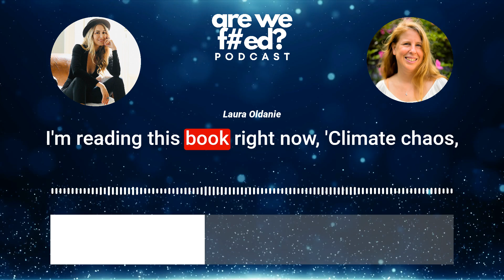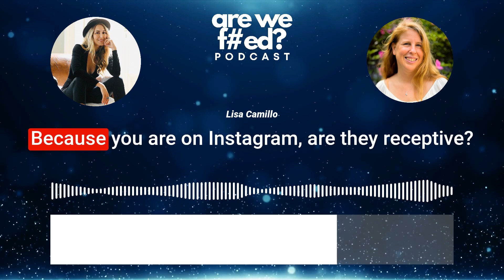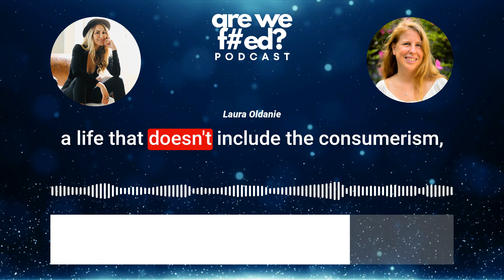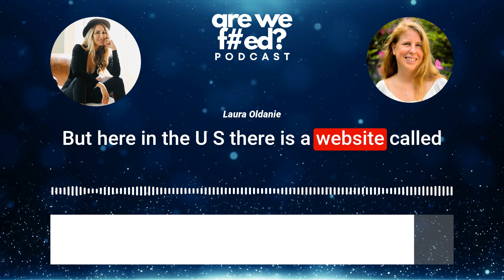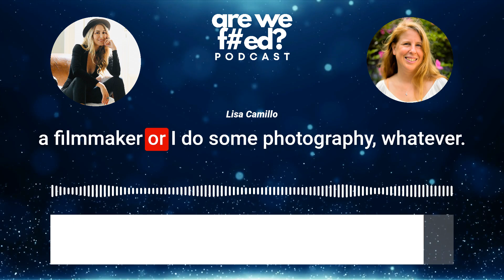Episode 12: Laura Oldanie - Can we live well defying capitalism?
Laura Oldanie - Can we live well defying capitalism?

In this episode, we're joined by Laura Oldanie, a green living and money coach who explores sustainable money and lifestyle choices for a regenerative future. Together, we'll discuss how to "fuck capitalism" by starving it and building an alternative economy. Laura shares practical tips to save money, avoid feeding the capitalist machine, and create a more community-oriented vision. Tune in for an inspiring and practical conversation!

About the show:
Are we f#ed? How to survive a climate Shit-Show
Hosted By Lisa Camillo

On 'Are We F..ed?', we tackle the pressing challenges of climate collapse with a blend of reality-check, practicality and humor. In a world teetering on the brink of climate collapse, where hope feels like a distant memory, Italian-Australian, Lisa Camillo, award-winning filmmaker and anthropologist, wants to shines a bright light amidst the darkness and anxiety of the times we are living in. This series is not your typical doomsday podcast, it combines elements of positivity and survivalism, offering a well-rounded approach to addressing these challenges.

If you’re enjoying our podcast and want to help us keep the conversation going, consider fueling our creativity with a coffee! Your support means the world to us.

Support Our Podcast with Style – Limited Edition Are We F#ed? T-Shirts:
If you’d like to support our podcast and grab some eco-friendly gear, check out our Etsy store! We’ve designed tees inspired by the themes of our episodes, made from sustainable resources and crafted on-demand to minimize waste—no overstock, no landfill clutter. All proceeds go towards keeping the podcast running. Your support means the world to us.